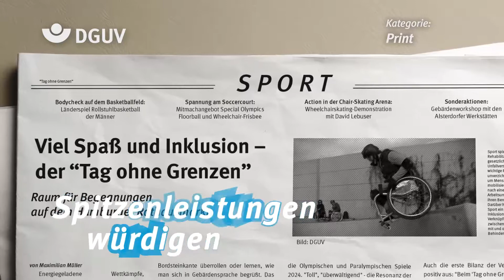GERMAN PARALYMPIC MEDIA AWARD 2016/2017/2018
Große Emotionen, exzellente Recherchen und Geschichten, die zum Nach- und Umdenken in Sachen Behindertensport animieren: Der German Paralympic Media Award ist ein ganz besonderer Journalistenpreis, seit 1999 vergeben von der Deutschen Gesetzlichen Unfallversicherung (DGUV). Mit einem aktivierenden Clip machte 3c die Bewerberakquise zu einem bewegenden medialen Erlebnis. Der Erfolg spricht für sich: Die Bewerberzahlen für den German Paralympic Media Award konnten gegenüber der Vergangenheit signifikant gesteigert werden.